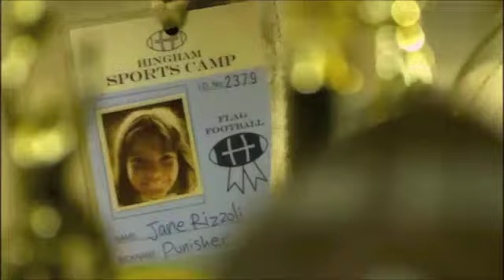Rizzles- The Story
The moments Jane and Maura realize they are nothing without each other.